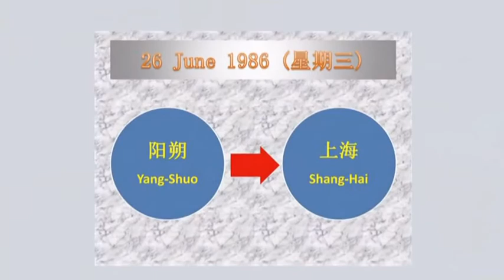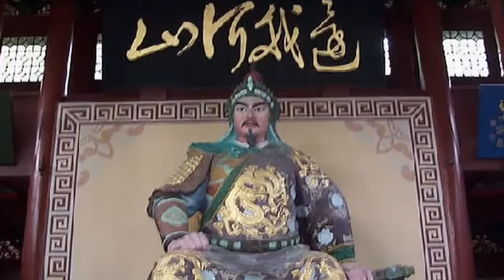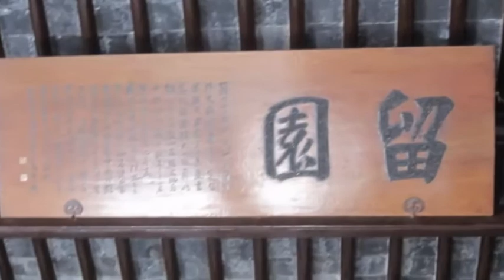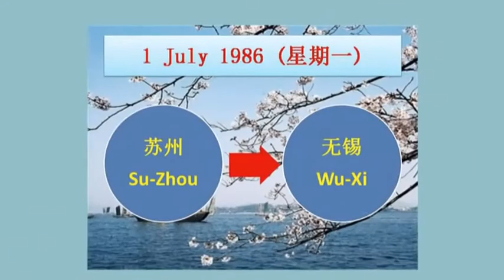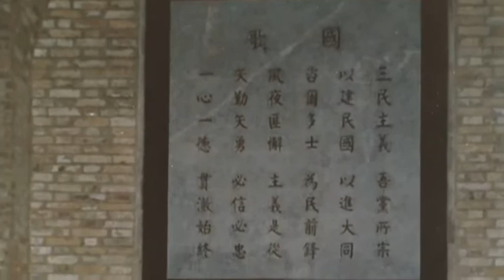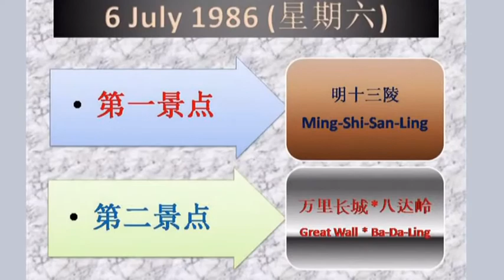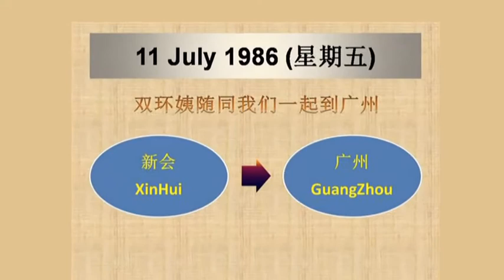Hk_Chn Jpn_Trip 1986 Part 2